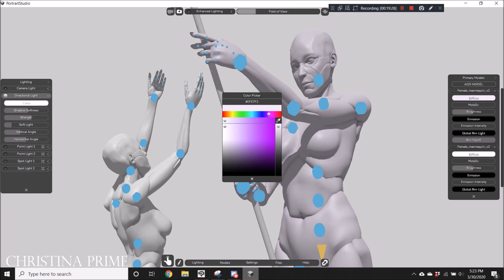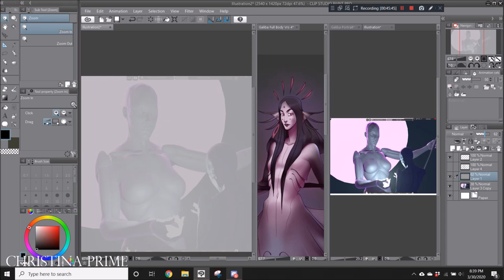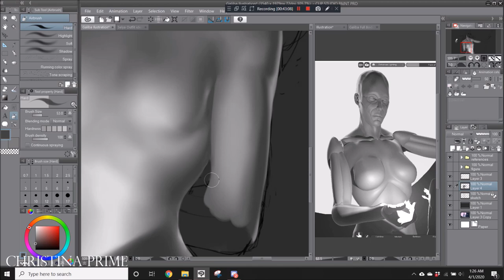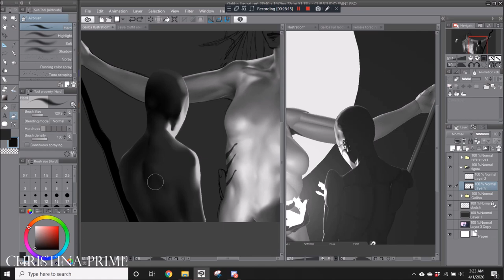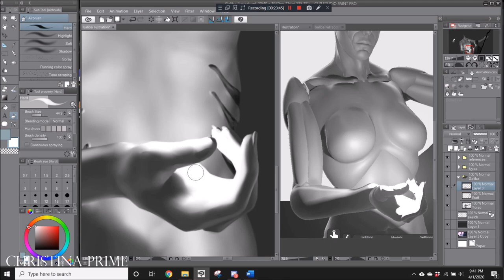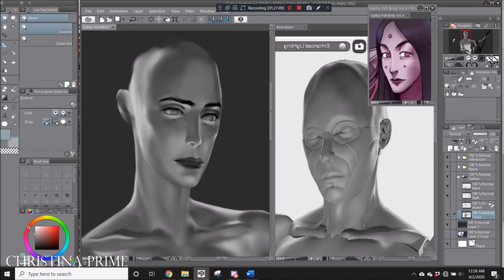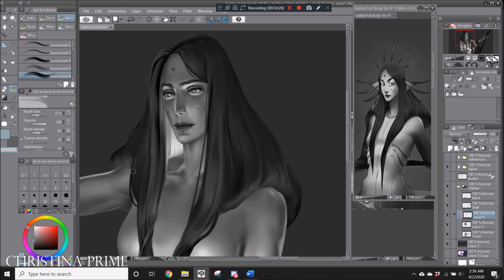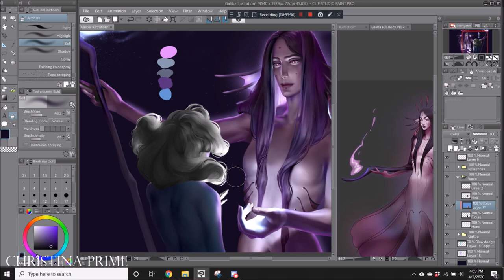The Greatest Gift - SPEEDPAINTING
Songs:
Youtube Library

Program for recording: BandiCam